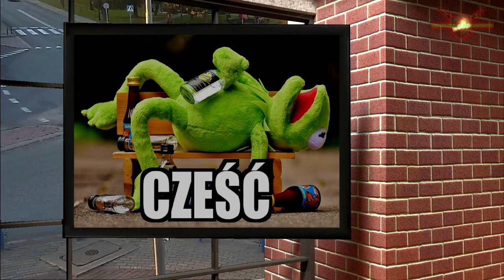Start – Nowy Format / PC 0000 /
☺ SIEMANKO ☺ Jestem Arjan, a to są Praktyczne Ciekawostki. Zapraszam Was na mój nowy kanał. Mam nadzieję że kanał się Wam spodoba i z czasem będzie na nim  nas coraz więcej.